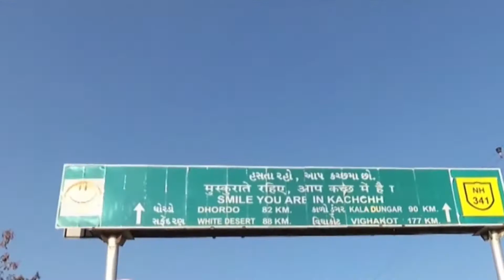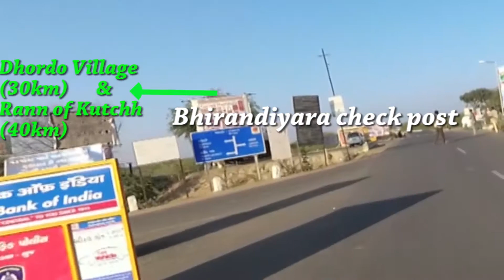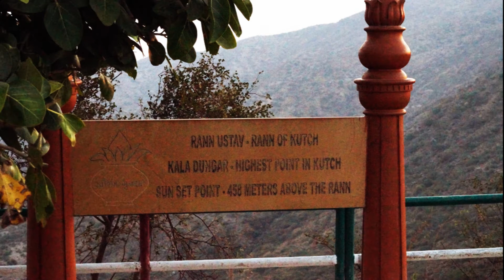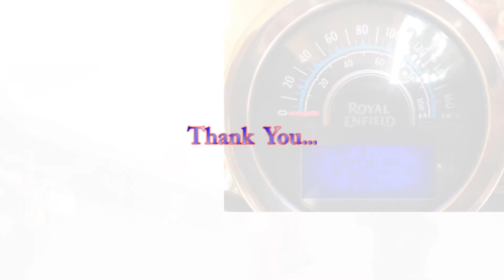White Desert | Bike Trip | Rann Utsav | Baroda to Rann Utsav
It was my long awaited plan and i can say with my Thunderbird 1st long drive trip so i am very exited about is and it's really amazing trip for us.
Previously i had plan to visit Golden Temple and it can be my 1st ride with my Thunderbird but due to some reason plan was failed.

in this trip i started from Vadodara and it was like 540-550 Km distance between here to Kalo Dungar. we have reached at 6:00 pm and enjoyed Sunset, early morning enjoyed Sunrise then will visited India Bridge.
next two days will stayed at Dorado Village "Rann Kandhi Resort" and it was amazing experience.
Virabhai (resort owner) is very cooperative person and very responsive he personally involved from food to facility.

We enjoyed a lot to visit white Rann and planning once more for the same ride...